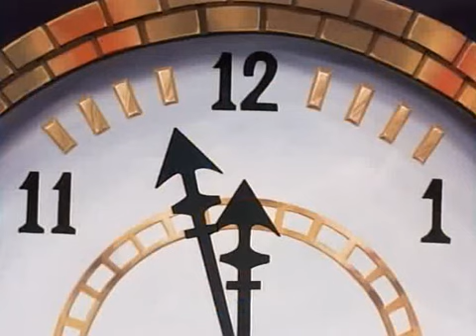Caverna do Dragão - 16 A Cidade a Margem da Meia Noites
Dungeons & Dragons (Brasil: Caverna do Dragão ) é uma série de animação baseada no jogo de RPG homônimo da TSR, coproduzida pela Marvel Productions, TSR e Toei Animation. A série possui 27 episódios divididos em três temporadas, transmitidas originalmente entre os anos de 1983 e 1985 pela rede de televisão estadunidense CBS. A animação da série ficou a cargo da empresa japonesa Toei Animation. A série estreou no Brasil em 1985,[1] no programa Balão Mágico da Rede Globo.
A série focou em um grupo de seis amigos que são transportados para o reino titular e seguiram suas aventuras enquanto tentavam encontrar um caminho para casa com a ajuda de seu guia, o Mestre dos Magos (Dungeon Master no original).[2]
A propriedade da série passou para a Disney em 2001, quando a Disney adquiriu a Fox Kids Worldwide, que também inclui a Marvel Productions. Mas a série não está disponível no Disney+.[3][4][5]
Um episódio final intitulado Requiem teria servido tanto como uma conclusão para a história quanto como uma re-imaginação da série caso houvesse uma quarta temporada; no entanto, a série foi cancelada antes do episódio ser feito. O roteiro foi publicado na internet e apresentado em forma de um áudio drama como um recurso especial para uma edição em DVD da série lançada pela BCI Eclipse.

Gênero Fantasia, aventura
Duração 24 minutos
Criador(es) Kevin Paul Coates
Mark Evanier
Dennis Marks
Baseado em Dungeons & Dragons de Dave Arneson e Gary Gygax
 Japão (Animação)
Idioma original inglês
Produção
Produtor(es) Bob Richardson (1.ª temporada)
Karl Geurs (2.ª e 3.ª temporadas)
Distribuição BVS Entertainment
Hasbro Studios
Empresa(s) produtora(s) Marvel Productions
D&D Entertainment
Toei Animation
Exibição
Transmissão original 17 de setembro de 1983 - 7 de dezembro de 1985
Temporadas 3
Episódios 27 + 1 não-produzido (lista de episódios)